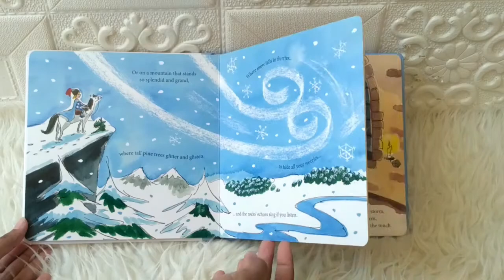Sleep Tight, Little Knight Story Board Book - No More Worries Series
STR-NOWORR-SLEEP